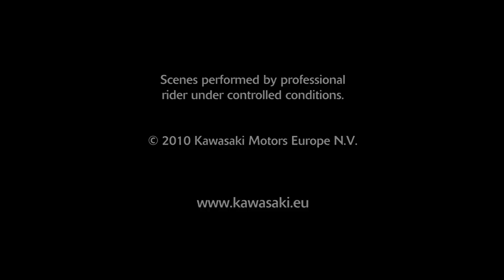2011 Kawasaki Z1000SX - Official Video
2011 Kawasaki Z1000SX - Official Video